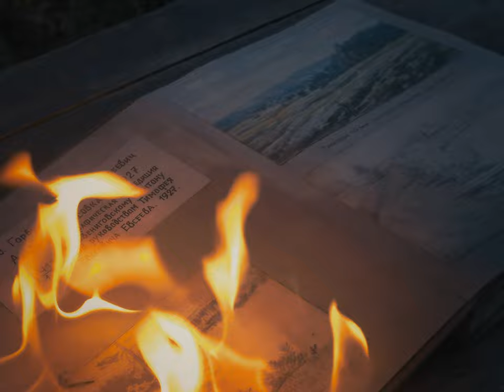ЕВСЕЕВ: Признание ценою в жизнь | EVSEYEV: Recognition at the cost of life (TEASER)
От сельского учителя и признанного краеведа до врага советского строя. Тимофей Евсевьев (Евсеев) – этнограф, фольклорист, кто одним из первых попытался приоткрыть завесу тайн обрядов жизненного цикла своего народа. Собранные им более века назад этнографические коллекции и рукописные материалы сейчас составляют «золотой фонд» марийской традиционной культуры и значимы для всего финно-угорского мира. Признанный международный ученый, при жизни "награжденный" высшей мерой наказания, той страной, той республикой, чьё наследие он воспевал и пытался сохранить ценою своей жизни.

В главных ролях: ЕВГЕНИЙ РОЗОВ, АЛИНА ЕГОШИНА, ЮРИЙ АЛЕКСЕЕВ

режиссёр-постановщик: АНДРЕЙ ОГОРОДНИКОВ
авторы сценария: АНДРЕЙ ОГОРОДНИКОВ и МАРИЯ НОВИКОВА
оператор-постановщик: ДМИТРИЙ НОВИКОВ
продюсер: ДМИТРИЙ НОВИКОВ
художники-постановщики: ИВАН БОГОМОЛОВ и СЕРГЕЙ ТАНЫГИН
художник по гриму и причёскам: АННА ПЕТРОВА
режиссёр монтажа: АНДРЕЙ ОГОРОДНИКОВ
звукорежиссёр: ДАРЬЯ ГРАНИЧ
композитор: ГРИГОРИЙ АРХИПОВ
колорист: МАРК ИЗОТИКОВ
хореограф-постановщик: ВИКТОРИЯ ХОРОШАВЦЕВА
научный консультант фильма: НАДЕЖДА ВАСКАНОВА

From a rural teacher and a recognized local historian to an enemy of the Soviet system. Timofei Evsevyev (Evseyev) is an ethnographer, folklorist, who was one of the first to try to reveal secrets of the rites of the life cycle of his people. His ethnographic collections and handwritten materials collected more than a century ago now make up the "golden fund" of the Mari traditional culture, and are significant for the entire Finno-Ugric world. A recognized international scientist, "awarded"  with capital punishment during his lifetime by country, republic, whose legacy he glorified and tried to preserve at the cost of own life.

Starring: EVGENY ROZOV, ALINA EGOSHINA, YURIY ALEKSEEV

directed by: ANDREY OGORODNIKOV
written by: ANDREY OGORODNIKOV and MARIA NOVIKOVA
director of photography: DMITRY NOVIKOV
produced by: DMITRY NOVIKOV
production designers: IVAN BOGOMOLOV and SERGEY TANYGIN
make-up and hair artist: ANNA PETROVA
editing by: ANDREY OGORODNIKOV
sound engineer: DARIA GRANICH
composer: GRIGORY ARKHIPOV
colorist: MARK IZOTIKOV
choreographer: VIKTORIA KHOROSHAVTSEVA
scientific consultant of the film: NADEZHDA VASKANOVA